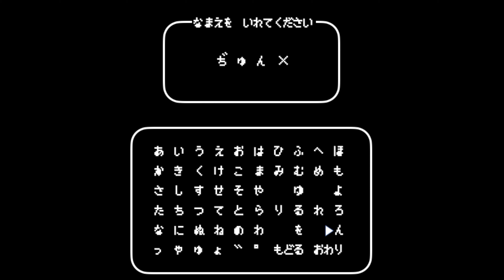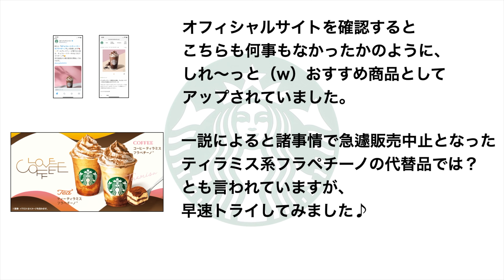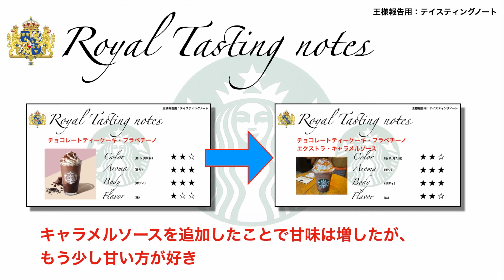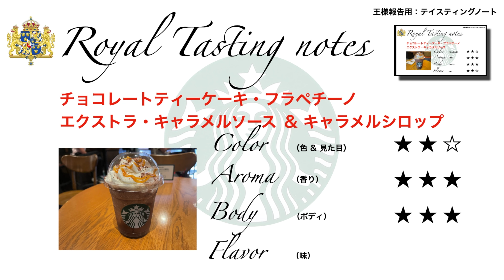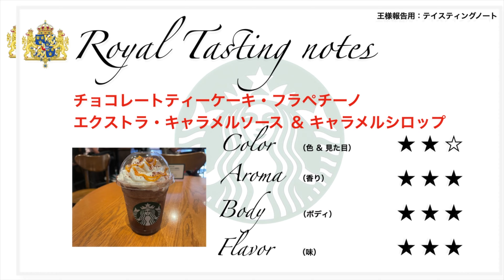【スタバ新作 レビュー】チョコレートティーケーキ・フラペチーノ & おすすめカスタマイズ★スターバックス クエスト3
2021年6月6日　チョコレートティーケーキ・フラペチーノが事前告知なしで緊急発売されました。
今回早速テイスティングすると共に、おすすめカスタマイズも！